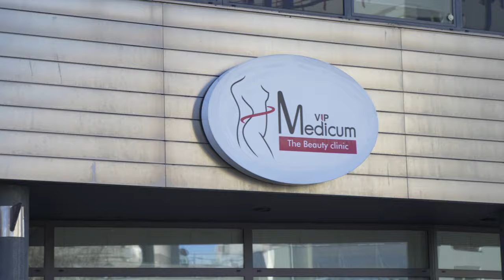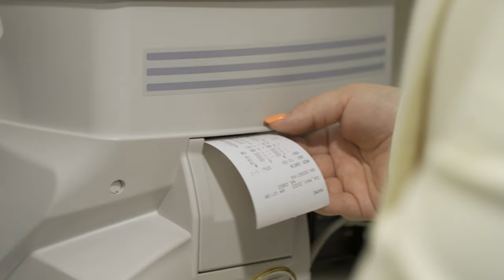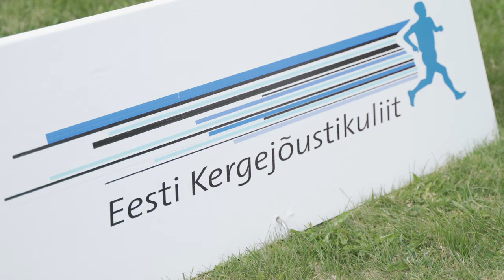EMV murdmaajooksus ja Arminil uus nägemine | Tr1hards VLOG E8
Enam ei pea Armin vahetusalas oma ratast taga otsima, sest KSA silmakeskus aitas hädast välja ja tuunis Armini silmad teravaks. Lisaks käisime Eesti murdmaajooksu meistrivõistlustel, kus noppisime mitu poodiumikohta.

Sportlased videos:
Armin Angerjärv
Gregor Rasva
Hanne Grete Hanvere
Liis Kapten
Maria Liis Alt